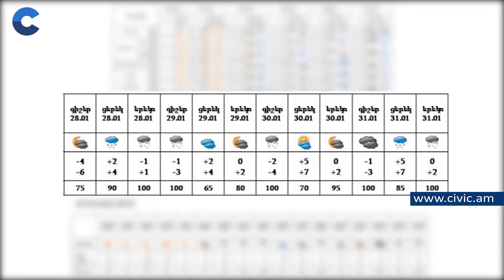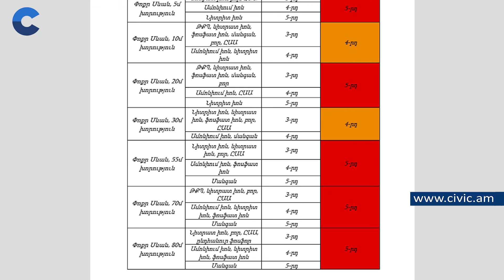Նախնական գնահատականներով՝ մարտ-ապրիլ ամիսներին նորմայից բարձր տեղումներ են սպասվում. Լևոն Ազիզյան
Մինչև 2000 մետր բարձրություններում հանրապետությունում ձնածածկույթը բացակայում է, սակայն նախնական գնահատականներով՝ մարտ-ապրիլ ամիսներին նորմայից բարձր տեղումներ են սպասվում. Լևոն Ազիզյան